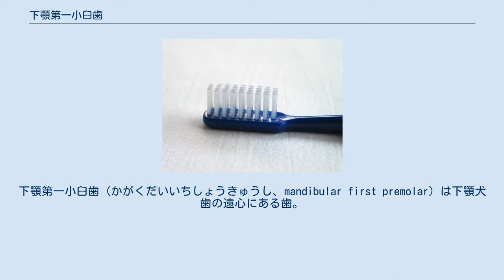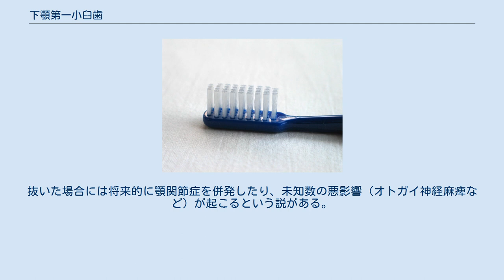下顎第一小臼歯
下顎第一小臼歯（かがくだいいちしょうきゅうし、mandibular first premolar）は下顎犬歯の遠心にある歯。
近心側隣接歯は下顎犬歯、遠心側隣接歯は下顎第二小臼歯、対合歯は上顎犬歯と上顎第一小臼歯である。
 この歯の機能は、咀嚼において食物を引き裂くことであり、犬歯の機能と類似している。
二咬頭を持ち、頬側が大きく鋭い。
舌側咬頭は小さく、非機能咬頭であるので、小さな犬歯のようでもある。
 生後1.5年～3年の頃に石灰化を開始し、歯冠の完成は5～6歳頃、10～12歳で口腔に萌出し、12～13歳頃に歯根が完成する。
 日本では一般的に、左側第一小臼歯を左下4番（表記は┌の中に4を入れた物）、右側第一小臼歯を右下4番（表記は┐の中に4を入れた物）と呼ぶが、この他、左側を21、右側を28とする表記法や、左側を34、右側を44とする表記法も国際的に知られる。
 第一小臼歯は矯正治療の為に便宜抜歯というかたちで抜歯される事が多い。
これはこの歯が大臼歯よりも小さく咀嚼に影響が少なく、また歯列の中央に位置しているため他の歯を動かしやすいという理由である。
 しかし近年一部の専門家の間で、上顎下顎第一小臼歯は顎関節や、また睡眠時の歯軋りから顎を守ったり、下顎の固定をしている非常に重要な歯だという意見が上がっている。
抜いた場合には将来的に顎関節症を併発したり、未知数の悪影響（オトガイ神経麻痺など）が起こるという説がある。
 ^ 本川ら, p.53